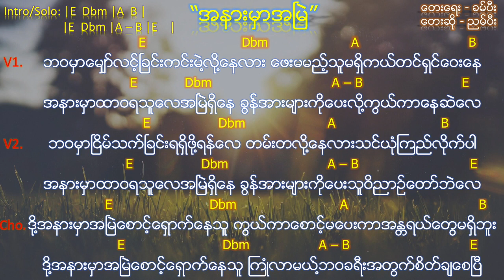Myanmar Gospel Song (အနားမှာအမြဲ/ A Nar Mar A Myee) - Niang Pi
Guitar chords for beginners only!
(အေကာင္းဆုံး Guitar 🎸 Chords ေတာမဟုတ္လဲ႔, အေကာင္ဆုံး Guitar Beginners အတြက္ပဲ႔ေကာင္ပါတယ္)
[English] -
(This may not be the perfect chords, But it’s best for Guitar Beginners)🎸.. 🎸🎸🎼🎼🎧🎼🎼

+{No Copyright}+ 👮‍♂️👮‍♀️👨‍✈️👩‍✈️ -
Thank you for listening. May God Bless You!! 👏👏👏👏🙏🙏🙏🙏.

Lyrics:

                                                 “အနားမွာအၿမဲ”

ေတးေရး - ခမ္ပီး
ေတးဆုိ - ညမ္ပီး

Intro/Solo: |E  Dbm |A  B |E  Dbm |A – B |E    |

  E         Dbm        A          B
ဘဝမွာေမ်ွာ္လင့္ၿခင္းကင္းမဲ႔လုိ႔ေနလား ေဖးမမည့္သူမရွိကယ္တင္ရွင္ေဝးေန
         E    Dbm     A – B               E
အနားမွာထာဝရသူေလအၿမဲရွိေန ခြန္အားမ်ားကုိေပးလုိ႔ကြယ္ကာေနဆဲေလ
ဘဝမွာၿငိမ္သက္ၿခင္းရရွိဖုိ႔ရန္ေလ တမ္းတလုိ႔ေနလားသင္ယံုႀကည္လိုက္ပါ
အနားမွာထာဝရသူေလအၿမဲရွိေန ခြန္အားမ်ားကုိေပးသူဝိညာဥ္ေတာ္ဘဲေလ
ဒုိ႔အနားမွာအၿမဲေစာင့္ေရွာက္ေနသူ ကြယ္ကာေစာင့္မေပးကာအႏၲရယ္ေတြမရွိဘူး
ဒုိ႔အနားမွာအၿမဲေစာင့္ေရွာက္ေနသူ ႀကဳံလာမယ္႔ဘဝခရီးအတြက္စိတ္ခ်ေစၿပီ
God Bless You